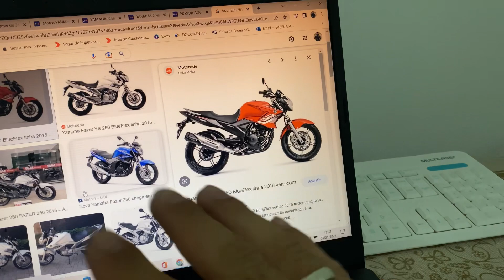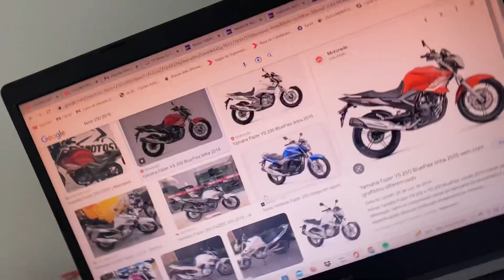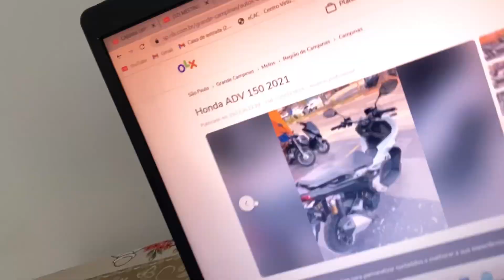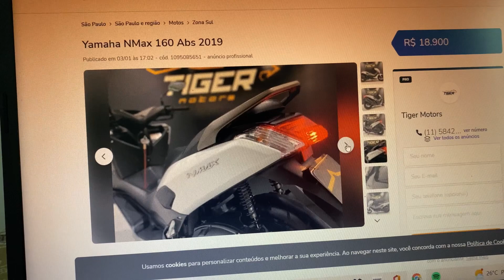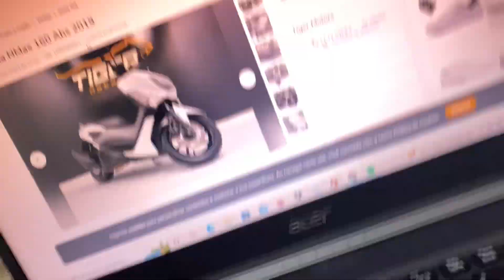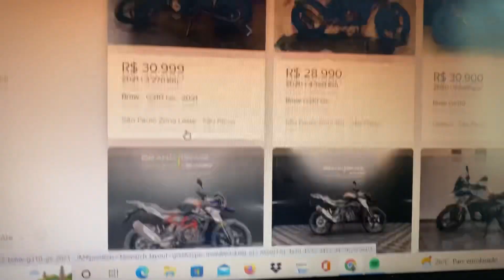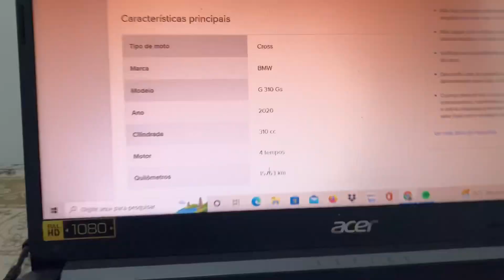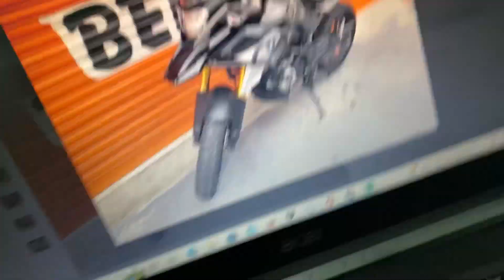ESCOLHENDO MINHA NOVA MOTO Honda ? Yamaha ? Ou BMW ?